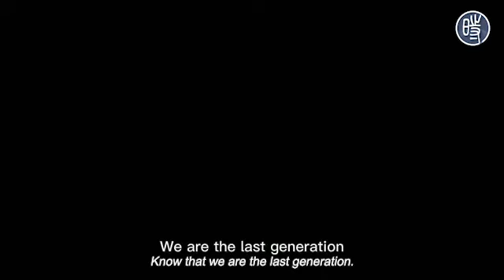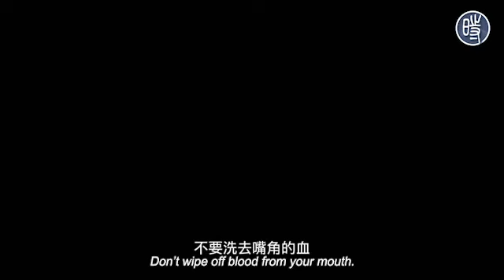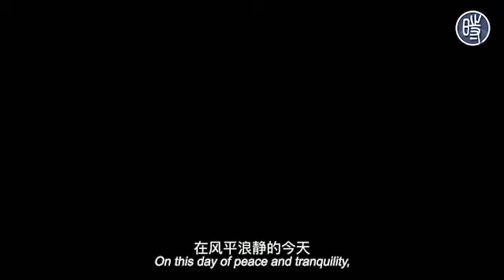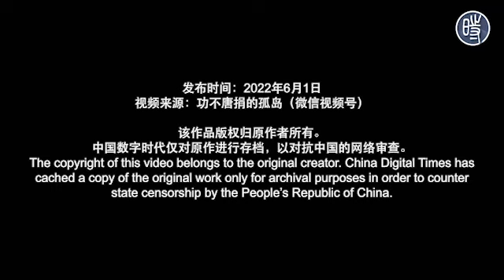上海“解封”后，网民创作的一首反庆功的歌 （英文字幕）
上海宣布6月1日全面有序复工复产复市，多个小区进行庆祝解封活动，针对这种情况，微信视频号“功不唐捐的孤岛”于6月1日发布了一首反庆功的歌，提醒人们不要去“喝庆功的酒”。
CDT has added English subtitles to the original Chinese video for more readers to watch.
发布时间：2022年6月1日
视频来源：功不唐捐的孤岛（微信视频号）